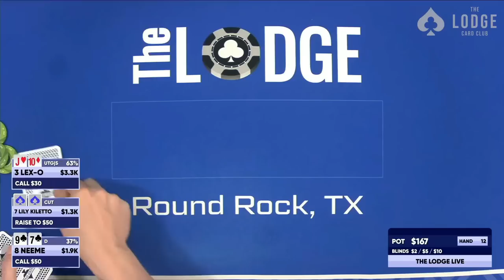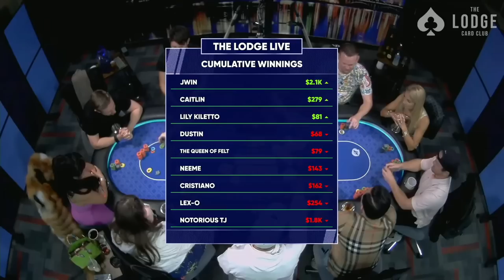She ALWAYS WINS At Poker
Lily Killeto is a poker crusher who appeared on Poker At The Lodge. She played a loose, aggressive style that made her opponents struggle to read her. She was a big winner on the stream and consistently made great plays and reads.